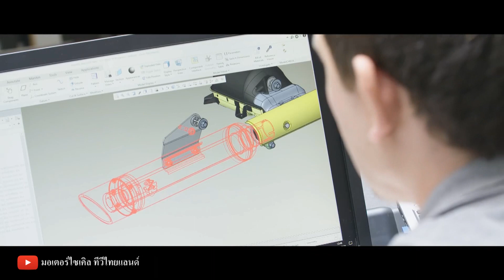Meteor 350 เปิดแพง 150,000 - 160,000 มั่นใจสุดๆ หลังโค่น Triumph แชมป์เก่าขาด